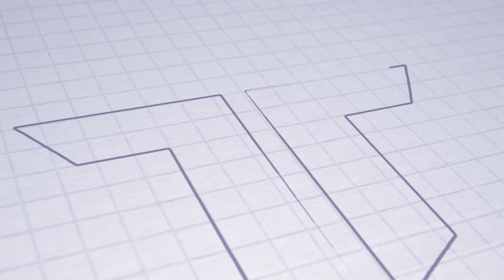ASTV PREVIEW | FL | Filip Bainović | AS Trenčín - MFK Skalica